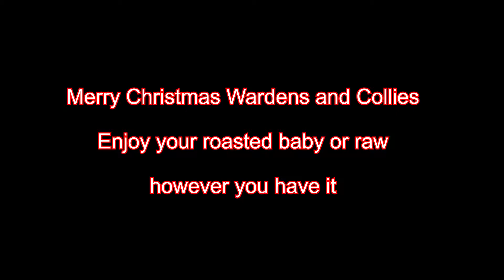Foxhole - Winter Warden land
Threw this together in like 20 minutes so apologies for the low effort but it's Christmas so I'm kinda drunk right now.